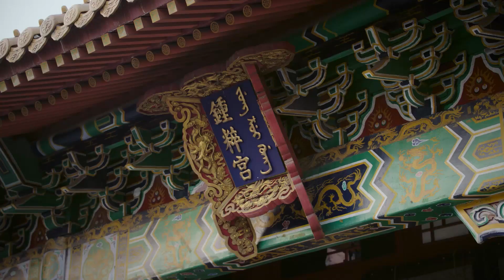🦢皇后以為攔住妃子探視就能讓皇帝看清自己的心，怎料反被陷害有違宮闈！chinesedrama2023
☛訂閱影視探長，一起探尋大陸熱播影視劇！ ry
主演：周迅、霍建华、张钧甯、董洁#影视探长#周迅​霍建华​​​童瑶​​​中国电视剧​ChineseDrama​出色中国电视剧​好看中国电视剧​中国电视剧2021